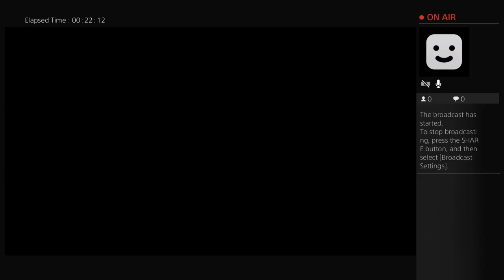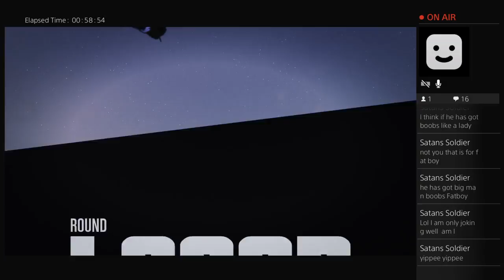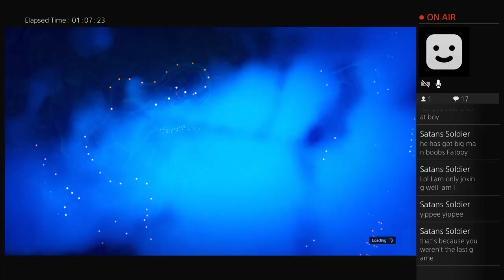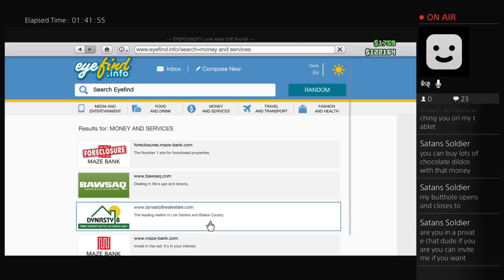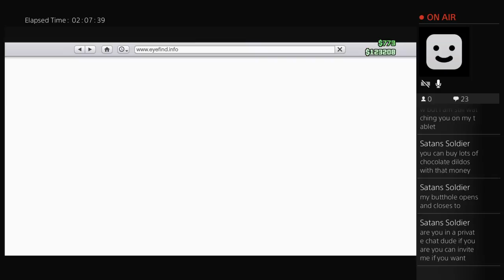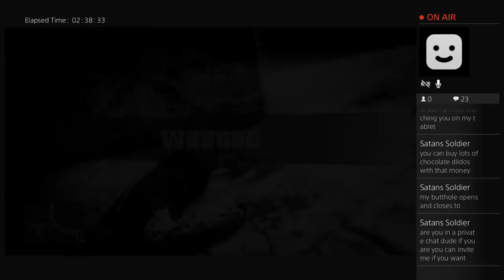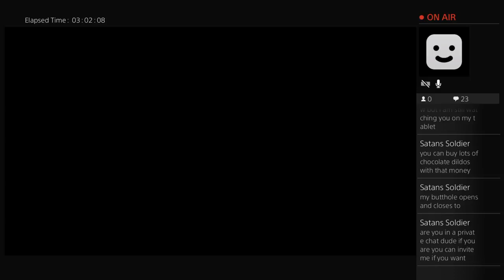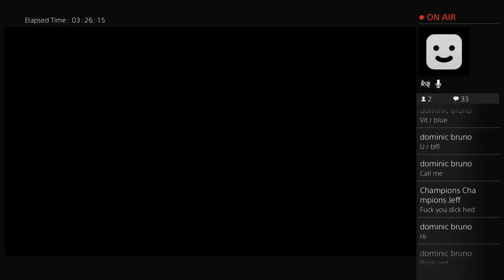GTA 5 jobs EP 3